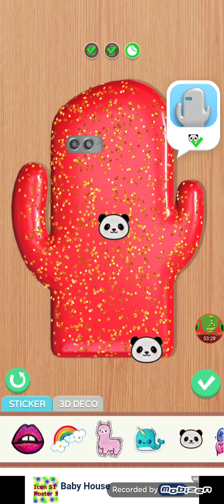Phone Case DIY Gameplay *NEON* | SuperAndroidGames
phone, case, diy, gameplay, android, mobile, ios, SuperAndroidGames, tutorial, walkthrough.